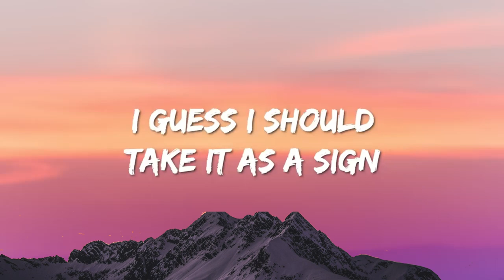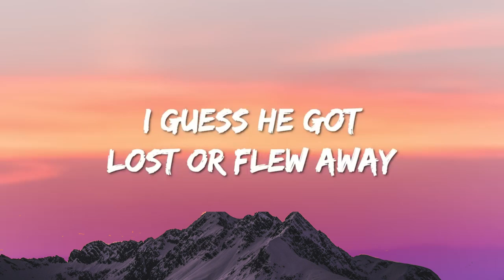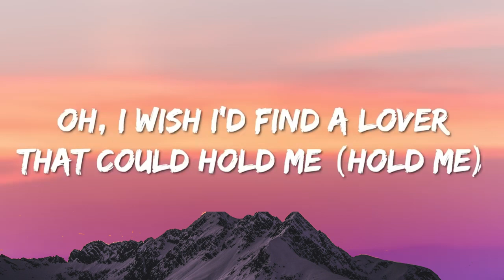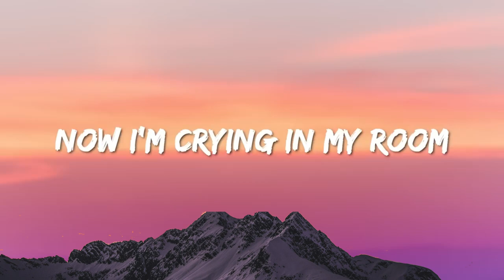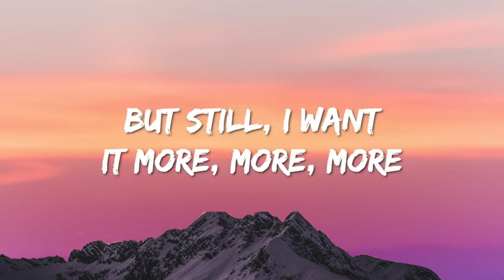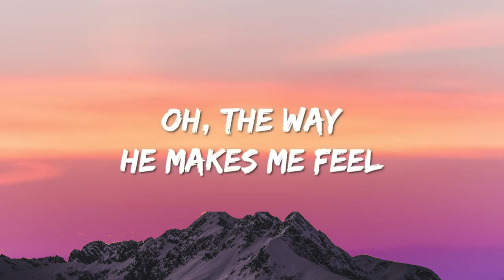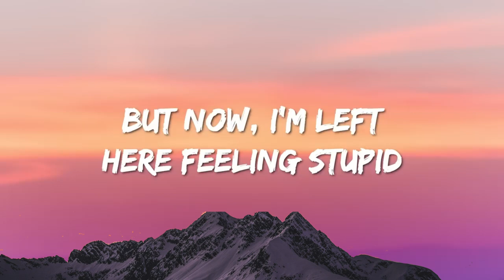FIFTY FIFTY - Cupid (Lyrics)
► Tất cả các quyền thuộc về WMG.